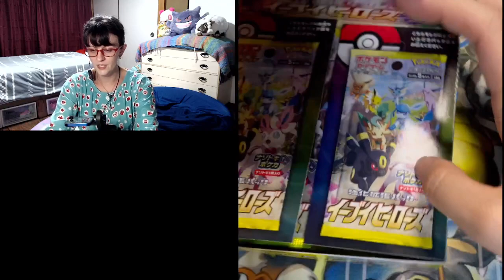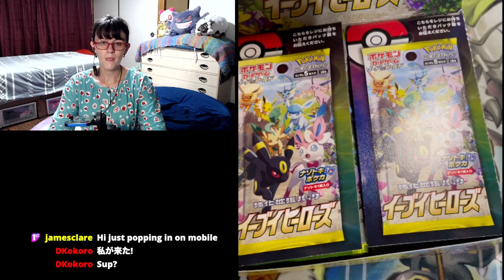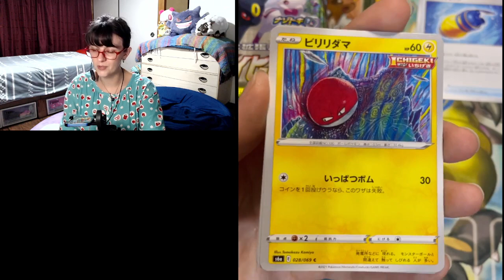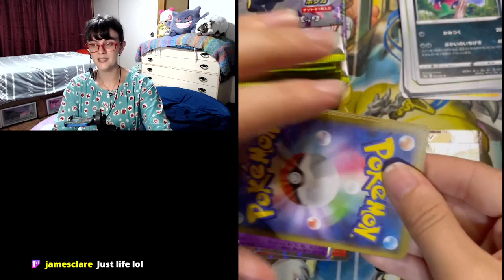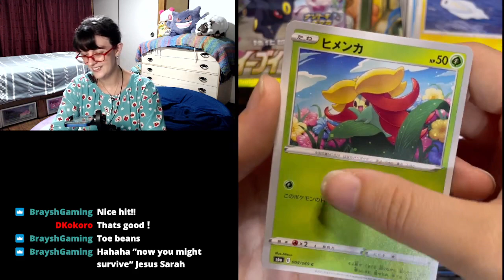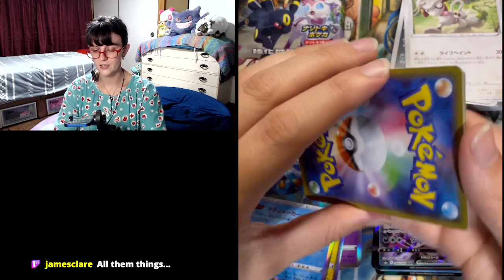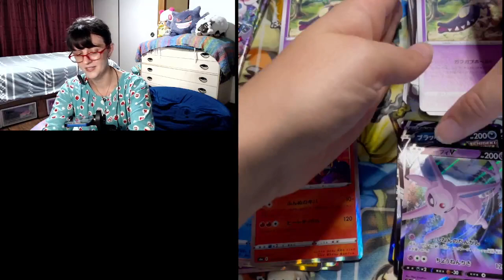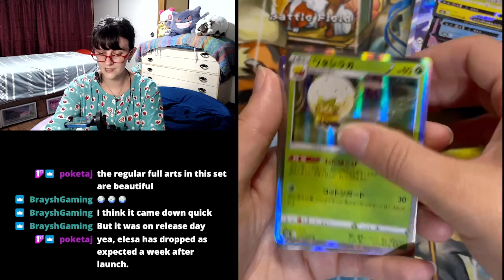Pokémon TCG - Eevee Heroes Opening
I was really lucky to get a nearly full box of Eevee Heroes at a 7-11 near my office. I hope you all enjoy this opening as much as I did!